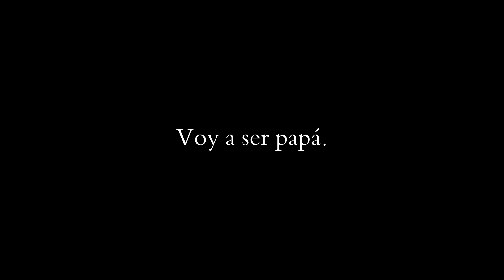Dante Villalobos Ocelot - NOTICIA EXCLUSIVA